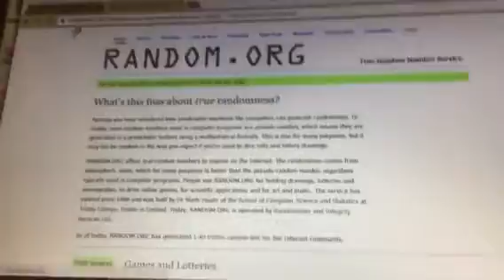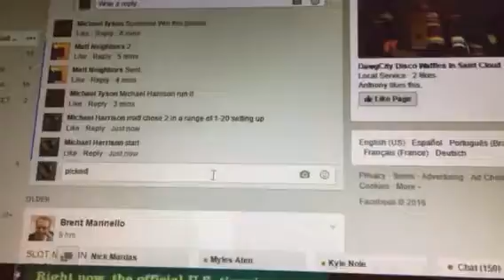Tyson Matt 2